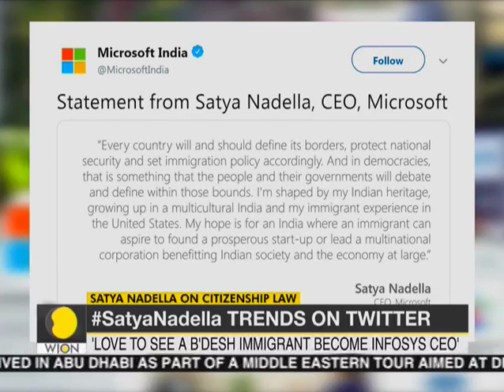Microsoft CEO Satya Nadella raises concern over CAA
Microsoft CEO Satya Nadella expressed his concerns over the new Citizenship Amendment Act at a meeting held with news editors for a Microsoft event in Manhattan on Monday.

WION: shorturl.at/fwKO0
Zee News English: shorturl.at/aJVY3
Zee News Hindi: shorturl.at/eorM1
Zee Business: shorturl.at/hpqX6
DNA News: shorturl.at/rBOY6
BGR: shorturl.at/eioqL